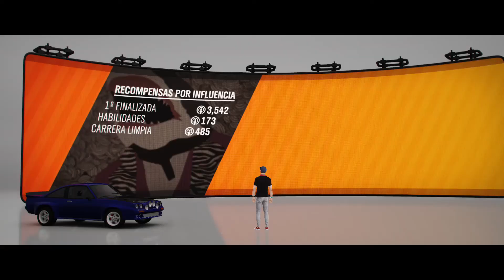MONSTRUOS DE RALLY, S.A | SERIE 27 VERANO FORZA HORIZON 4 | RALLY MONSTERS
CAMPEONATO MONSTRUOS DE RALLY S.A SERIE 27 VERANO FORZA HORIZON 4